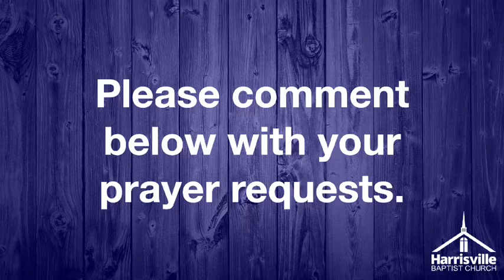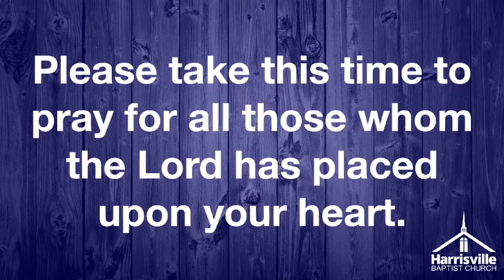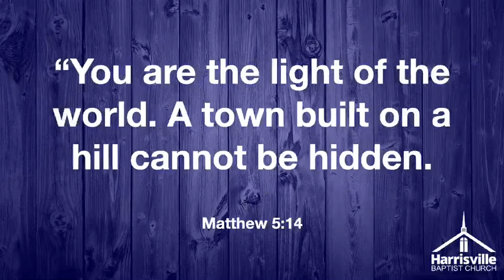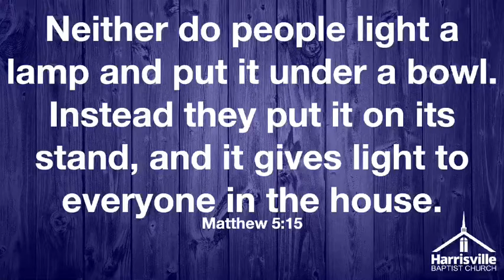Prayer Meeting - June 16, 2021